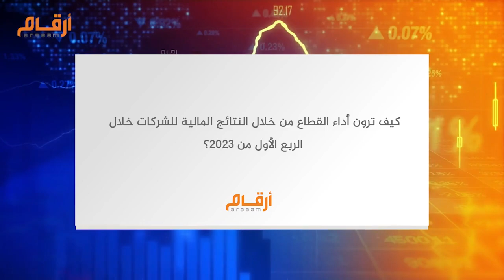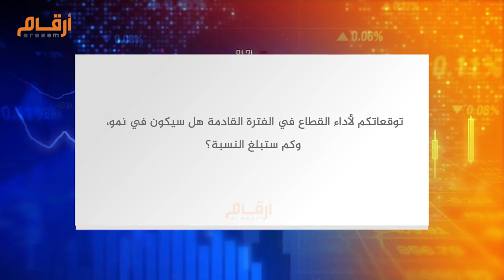مقابلة أرقام مع جاسم الجبران رئيس إدارة الأبحاث لشركة الجزيرة كابيتال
مقابلة أرقام مع جاسم الجبران رئيس إدارة الأبحاث لشركة الجزيرة كابيتال على هامش منتدى مؤشرات الاتصالات وتقنية المعلومات